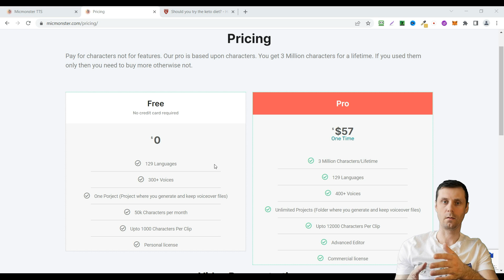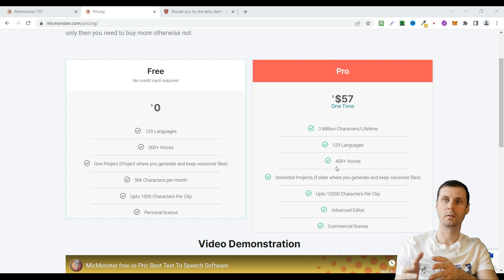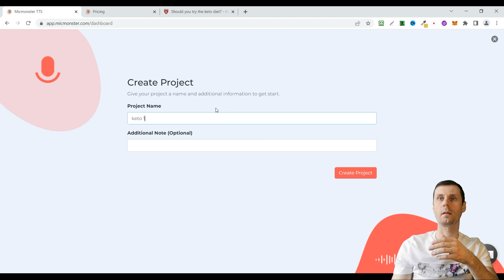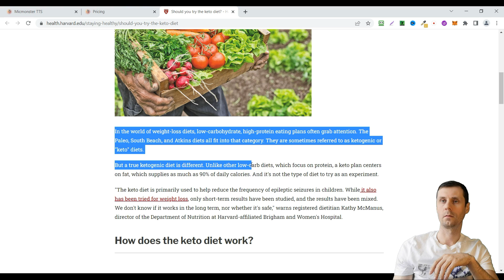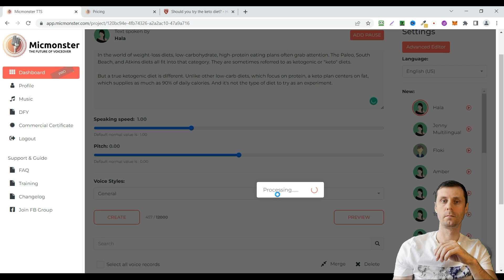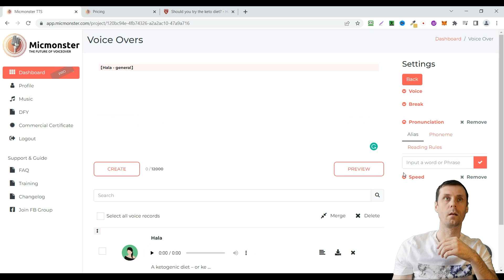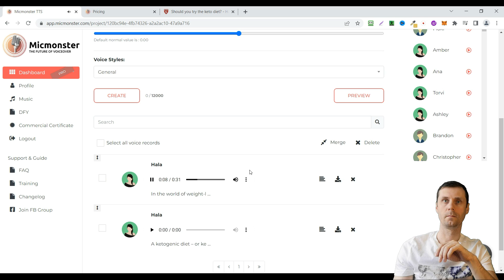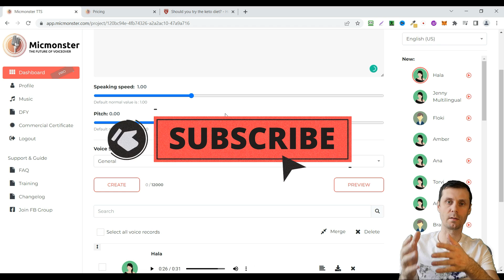Best Text To Speech Software On The Market – MicMonster Voiceover Review and Tutorial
In this video, I'm going to review and tutorial the MicMonster Text-to-Speech software. This software is one of the best in the market and it offers a wide variety of features that will help you create your own virtual assistant.

Recommended:
Voiceover tool is simple: use the natural sound and intonation of a native speaker, and it will be easier for you to learn a new language. This type of tool is widely used in education and can help you learn how to speak English, French, Spanish, German, Chinese – or almost any other language.

Voiceover tool is not just for learning languages. It’s also great if you want to hear your writing read back to you. This can allow you to spot mistakes that would otherwise go unnoticed. You can also get your text read out at work by software that converts text files into audio files such as MP3. In fact, there are many uses for this kind of tool, which is why we took the time to review the best of them here on our website.

When choosing which voiceover software tool to recommend here on our site, we looked at a number of aspects. These include the quality of the voice output from each program as well as how easy it was to use each application and how quickly it converted text into speech. The best tools are intuitive and produce accurate audio in an instant so that you can spend more time studying or working with the results.

Text to speech software is a practical tool for anyone who struggles to read and process written information. Whether you have difficulty with reading, writing or both, text to speech software can help.

Essentially, text to speech software is a program that reads digital text aloud. You can use text to speech software to.